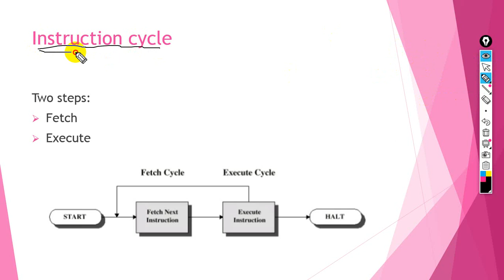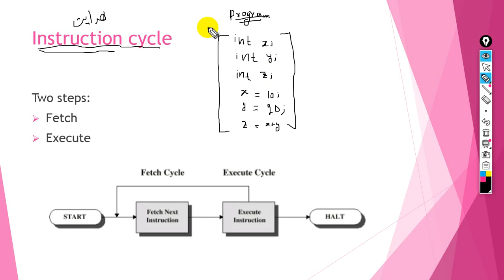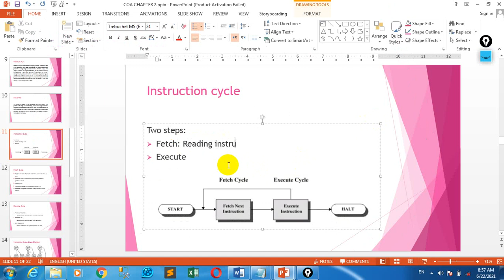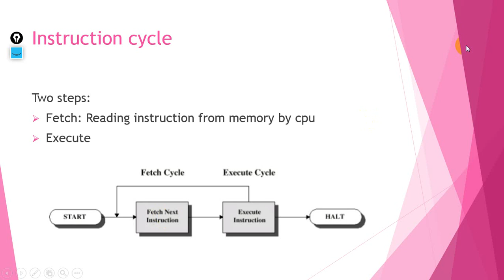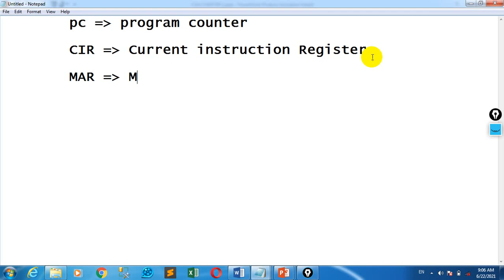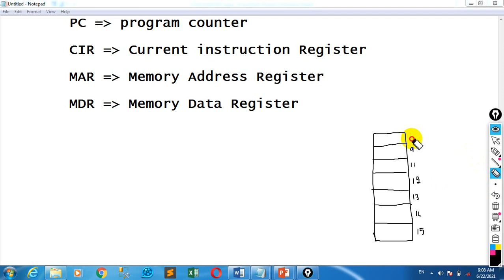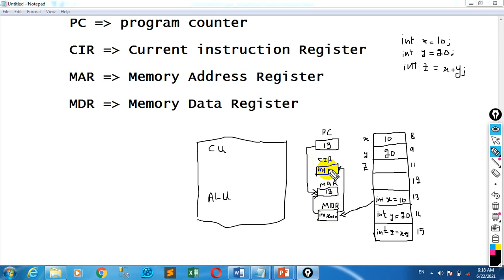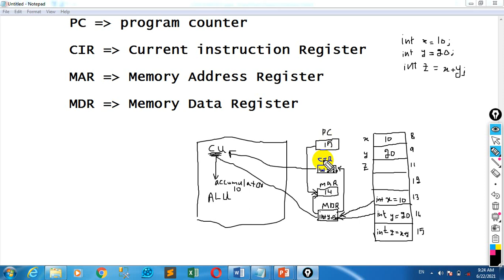lect 15 instruction cycle part-1